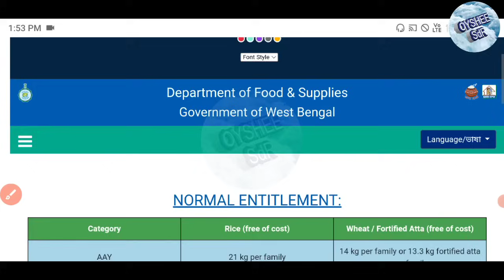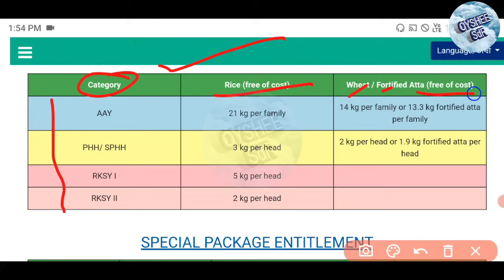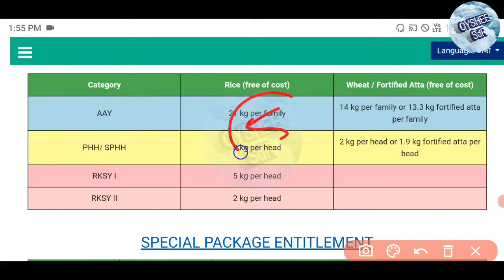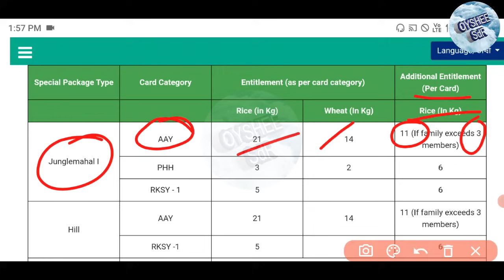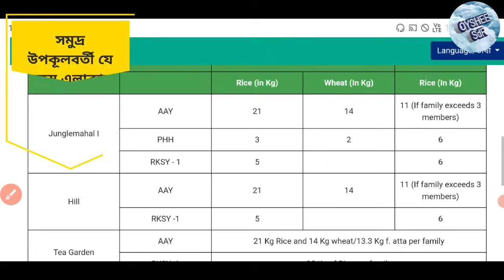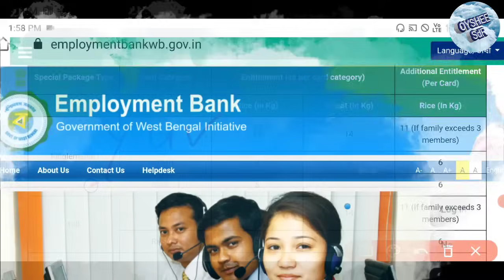আগস্ট মাসে রেশনে চমক!🔴কোন কার্ডে 5 কেজি বেশি মাল? সঙ্গে দুটি প্রকল্পের 1200+1500 টাকা কারা পাবে?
এই ভিডিওতে দেখানো হয়েছে আগস্ট মাসে বর্তমানে কোন কোন রেশন কার্ডে কি কি রেশন দ্রব্য দেওয়া হতে পারে। তাছাড়া কোন রেশন কার্ডে কি কি মাল পাবেন! সঙ্গে দুই থেকে তিনটি প্রকল্পের জন্য কারা 1000 টাকা কারা 1200 টাকা কারা 1500 টাকা সরাসরি আপনাদের ব্যাংক একাউন্টে পাবেন? সেই বিষয়ে বিস্তারিত জানানো হয়েছে।

ফ্রী রেশনের লিস্ট
আগস্ট মাসের ফ্রি রেশন লিস্ট
আগস্ট মাসের রেশন লিস্ট
আগস্ট মাসে রেশনের চমক
আগস্ট মাসে রেশনের তালিকা
August month free ration list
independent day Ration list
this month free ration list
August free ration list
August free ration and money
August free ration and lakkhi bhandar
harvest preparation and yuvashree payment update
August free ration and old age pension